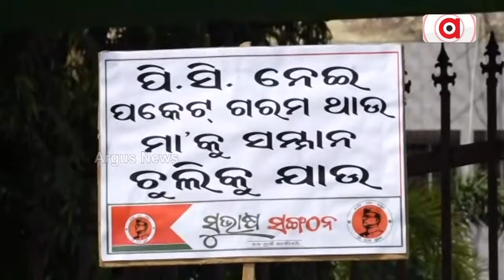ହାତରେ କମୋଡ଼ ଧରି ସିଏମସି କାର୍ଯ୍ୟାଳୟ ସାମ୍ନାରେ ପ୍ରତିବାଦ || CMC Office || Protest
ହାତରେ କମୋଡ଼ ଧରି ସିଏମସି କାର୍ଯ୍ୟାଳୟ ସାମ୍ନାରେ ପ୍ରତିବାଦ। ସହରରେ ଦୀର୍ଘଦିନ ଧରି ଶୌଚାଳୟ ବନ୍ଦ ପଡ଼ିଥିବାରୁ ଏଭଳି ଅଭିନବ ପ୍ରତିବାଦ କରିଛି ସୁବାଷ ସଂଗଠନ ।